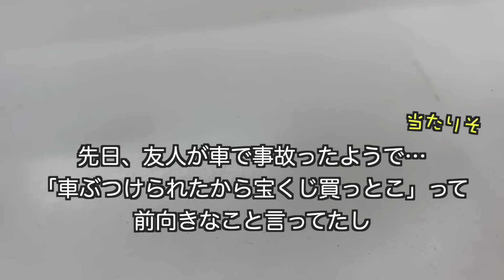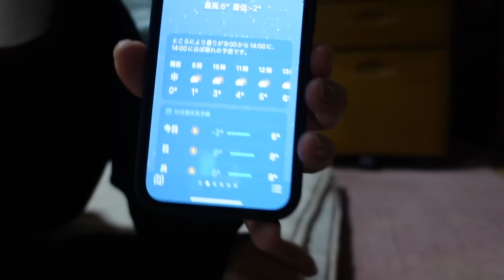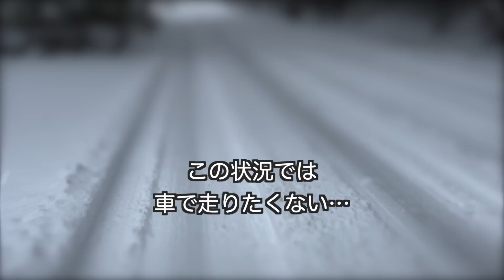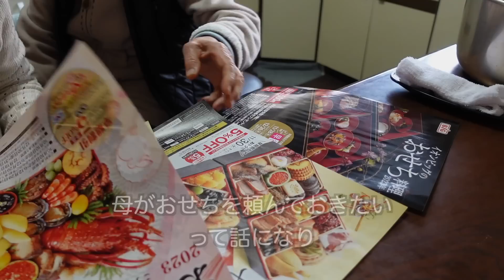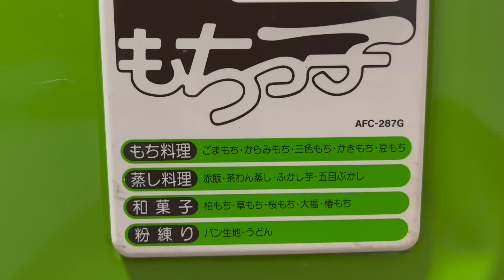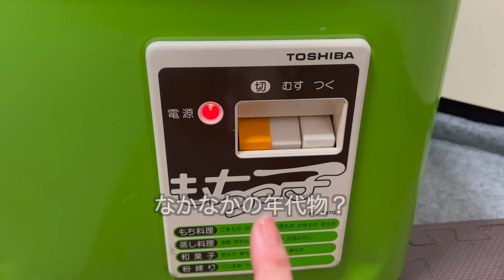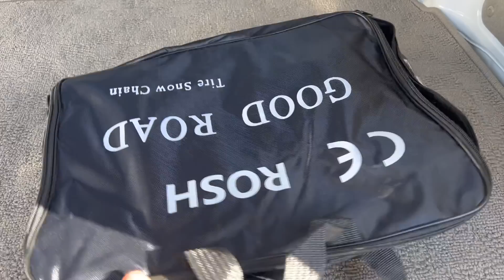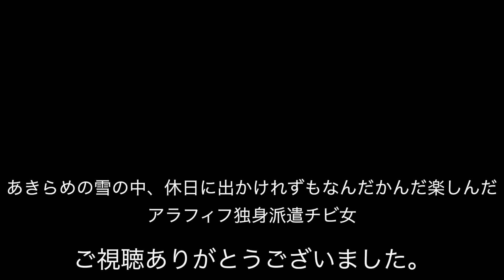あきらめの…アラフィフ派遣事務チビ女の家から出れない年末の休日はこんなもん 雪積もってるけど餅つき？タイヤチェーンも買ったけど…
あきらめの…アラフィフ派遣事務チビ女の家から出れない年末の休日はこんなもん　雪積もってるけど餅つき？タイヤチェーンも買ったけど…　それだけ…

年末の大雪の時の日常の動画です。それだけです…
箸休め的な感じで(^^)

2022年も沢山ご視聴いただき、また沢山のコメントを頂きまして有難う御座います！
こうして続けられたのも皆様方のおかげです！
2023年もどうかよろしくお願い致します！

そんな動画です♪よろしくお願いします。

アラフィフで146cmでちっちゃくてもまだまだチャレンジ精神でポシティブに変えて楽しむことをやっていく(^^)

コレからもマイペースにどんどんアップしていけたらなーと思ってますので、